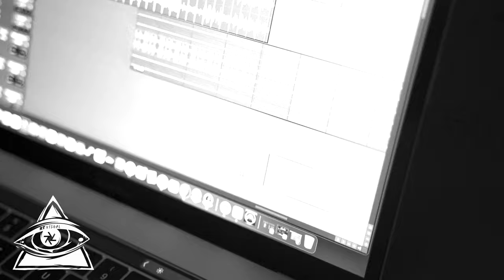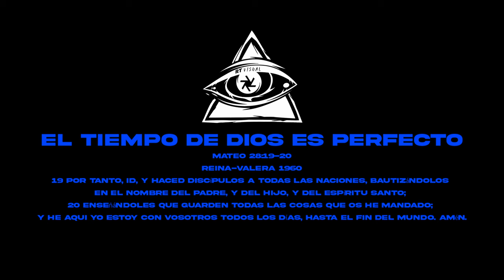KEVIN ROLDAN (mi vida de rey) ULTIMO EPISODIO PRE DOCUMENTAL BY RTVISUAL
Kevin Roldan y parte de su estilo de vida dentro y fuera del estudio, contenido grabado por RTVISUAL, PROXIMO DOCUMENTAL